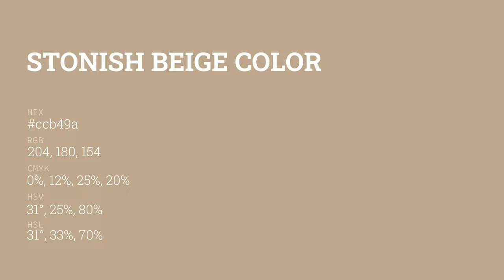Stonish Beige color ccb49a hex color - Brown color - Cool color ccb49a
What color is Stonish Beige ? ccb49a hex color - Brown color - Cool color ccb49a

Hex ccb49a Color Code is also known as Stonish Beige color.

Hex ccb49a Color code in RGB color code model is created after adding 80.00% red color, 70.59% green color and 60.39% blue color.
Hex ccb49a Color code in CMYK color (process color) code model is generated after subtraction of 0% cyan, 11% magenta, 24% yellow and 19% black.